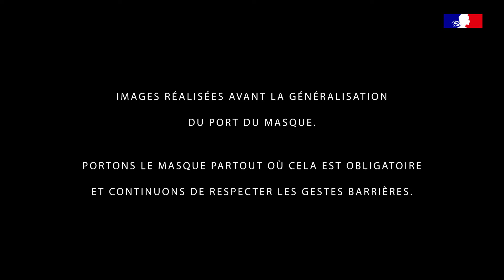Le renseignement militaire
Présentation du renseignement militaire